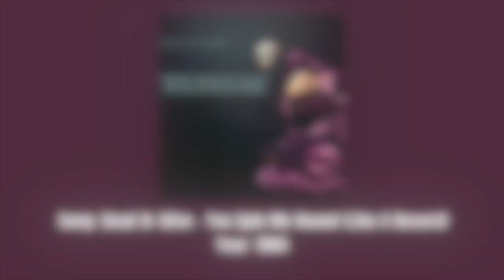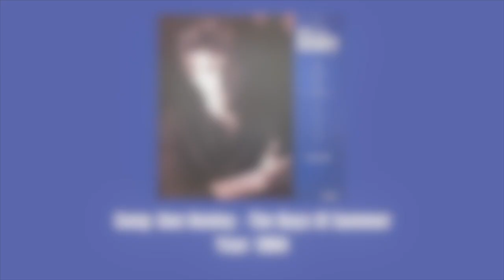14 Cover Songs And Their Original Versions: Part 5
I had to shorten The Boys Of Summer segment due to the copyright system using it’s great power. Don’t you think they both sound a bit like Trine Rein's cover of Torn?

Since I went passed Part 50 with my main series, I’m going to make the thumbnails with Canva from now on, because it goes smoother, quicker and better for me rather than doing it on iMovie. The transitions and the final results are still being made with iMovie though, and I had no choice but to change the font since it is a pro feature to include custom fonts, two of them being the ones I used in older uploads. It is easy to make a account as far as I know, so you can easily try it out yourself. Now with the video, most of the songs were either requested or brought up in a comment section by Roy Broussard, Pengy Muffin, ProHav74, Gorkem Kibar, Jazzy34, CreeperFoxBoy, Jaden557, Lauren W., Данис Лекомцев, Adib Ilmiawan, Nivel Extremo XD and Rocco Paul Returns. And Jaden557, in case you haven’t read my reply, I currently find Sydney Youngblood’s cover very different than the original, and I don’t want to doubt myself whether I do it correct or not. So don’t be upset for it not being here, and at least your other one was.